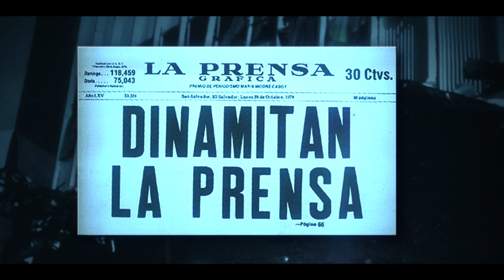La Prensa Gráfica cumple 100 años